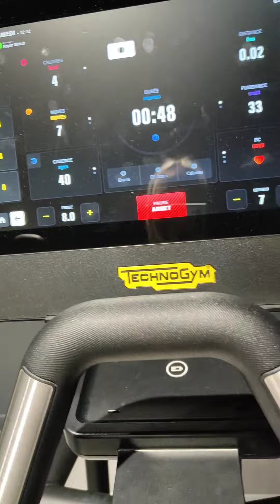Mon retour à Fitness Park🏋️🔥🦍 (je compare avec Basic-FIT : positif négatif je vous dis tout ! 🍿😌)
Désolé pour le retard mais je suis la 🔥🦍!

Nouvelle vidéo, je vous fais un retour sur Fitness Park j'ai testé et c'est ... 😍

Mettez un 💪ou un 🦍 en commentaire si cette vidéo vous a plu !

Vous êtes de quelle team : basic fit ou fitness Park ? quel est votre exo gym préférés ?

A la semaine prochaine pour une nouvelle vidéo 🍿😌🔥 !!